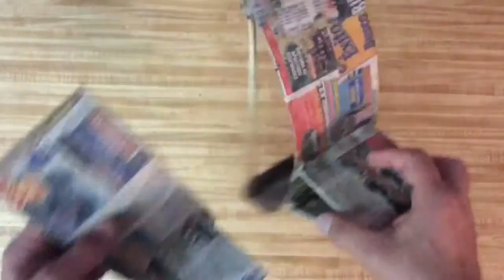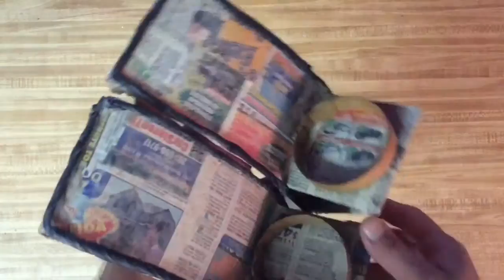decorating your home wall candleholders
hello, my name is Arthur and I love crafts, especially cardboard and paper, will turn shape the cardboard and a new look,